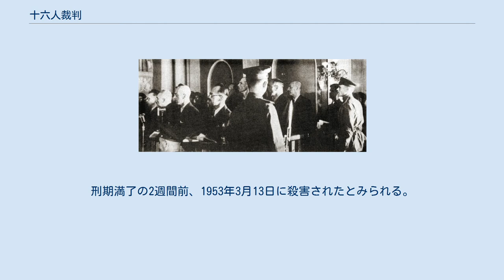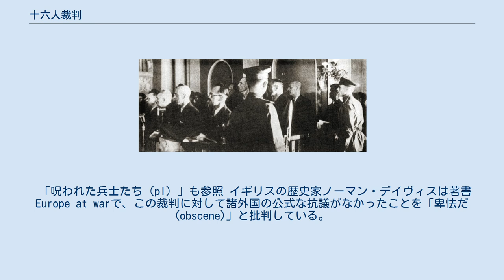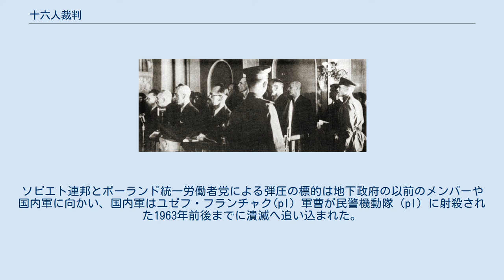十六人裁判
ポーランド・ソビエト連邦関係
裁判の様子 十六人裁判（ポーランド語: Proces szesnastu）とは、1945年6月に開かれた、国内軍や文民の有力者を含む、第二次世界大戦中のポーランド独立運動の指導者16人に対する見せしめの裁判。
被告らは、「ポーランドに挙国一致の新政府を樹立する計画」への参画を打診されてモスクワに招待されたが、直後に内務人民委員部に逮捕され、裁判の結果「ソビエト連邦に対する武装蜂起を企てた」かどで「有罪」判決を受けた。
 ポーランド亡命政府国内代表部(pl）と国民統一評議会(pl）の大半の議員、そして国内軍の最高指揮官がヨシフ・スターリンの同意のもと、ソ連内務人民委員代理のイワン・セーロフによって「招待」された。
「招待」の口実はソビエト連邦傀儡のポーランド臨時政府を樹立することであった。
その時期は1945年の2月であったとも、3月であったともいわれている。
 彼らは身の安全の保証を条件に出席したが、結局3月27日に28日にかけて全員が内務人民委員部によって逮捕された。
レオポルト・オクリツキ(pl）、ヤン・スタニスワフ・ヤンコフスキ(pl）、そしてカジミェシュ・プジャク(pl）が27日に、他の12人も翌日に逮捕された。
アレクサンデル・ズヴェジンスキ(pl）はそれより早く逮捕されていた。
彼らはルビャンカで取り調べを受けるため、モスクワに護送された。
数ヶ月に及ぶ無慈悲な取り調べと拷問の末、16人は以下の捏造された罪状によって起訴された。
 裁判は1945年6月18日から21日にかけて外国の報道機関とイギリス、アメリカ合衆国からの立会人が参加して行われた。
日程はポーランドのソビエト傀儡政府樹立に向けた会議と重複するように選ばれた。
 16人の指導者らが誘拐されると、ポーランド亡命政府は直ちにロンドンとワシントンを通じて抗議声明を発表し、16人の解放を要求した。
ほどなくソ連は「声明はファシスト・ポーランドのハッタリにすぎない」と応酬した。
5月3日、ソ連はとうとう16人を逮捕したことを認めたが、ハリー・S・トルーマンに遣わされたアメリカ政府の特使ハリー・ホプキンスに対して、スターリンは「十六人裁判はポーランドにソビエト傀儡政権を打ち立てるための陰謀ではありません。その証拠に、被告らの量刑は大したものにはなりませんから。」と釈明した。
結局、イギリス・アメリカ両政府はこの説明を受け入れた。
 1人を除く全員の被告が根拠のない罪状を認めさせられ、6月21日には判決が言い渡された。
国際法に照らせば、この裁判は非合法なものだった。
ソビエト連邦は外国の市民を誘拐し、外国で犯された犯罪をでっち上げて裁判にかけた。
被告らは基本的人権を完全に無視され、拷問にかけられた。
被告の1人、レオポルト・オクリツキの証人たちは法廷に入ることを許されなかったが、この措置はソビエト連邦の国内法にも違反していた。
 レオポルト・オクリツキ(pl）(国内軍最高指揮官) - 懲役10年。
しかし、1946年のクリスマス・イブに殺害されたか、あるいはハンガー・ストライキで体調を崩して死亡したとされている。
 ヤン・スタニスワフ・ヤンコフスキ(pl）(ポーランド副首相、ポーランド亡命政府国内代表部(pl）代表) - 懲役8年 。
刑期満了の2週間前、1953年3月13日に殺害されたとみられる。
 アダム・ビェン(pl）(ポーランド亡命政府国内代表部第一副代表) - 懲役5年。
 スタニスワフ・ヤシュコヴィチ(pl）(ポーランド亡命政府国内代表部副代表) - 懲役5年。
 カジミェシュ・プジャク(pl）(国民統一評議会(pl）議長、ポーランド社会党「自由・平等・独立」(pl）代表) - 懲役1年6ヶ月。
1945年11月釈放、ポーランドに戻るが国外追放を拒否し、ポーランド秘密警察(pl）により1947年再逮捕。
10年の懲役を言い渡され、1950年4月30日獄死。
 アレクサンデル・ズヴェジンスキ(pl）(国民統一評議会副議長、国民党(pl）幹部会議長) - 懲役8ヶ月。
 カジミェシュ・バギンスキ(pl）(国民統一評議会副議長、農民党「農民抵抗運動」(pl）代表) - 懲役1年。
釈放後、アメリカ合衆国に亡命した。
 エウゲニウシュ・チャルノフスキ(pl）(国民統一評議会議員、民主連合(pl）代表) - 懲役6ヶ月。
 ユゼフ・ハ...